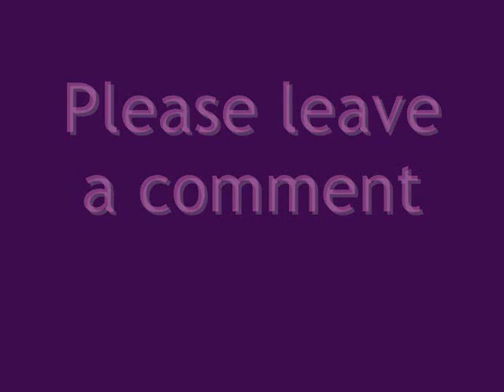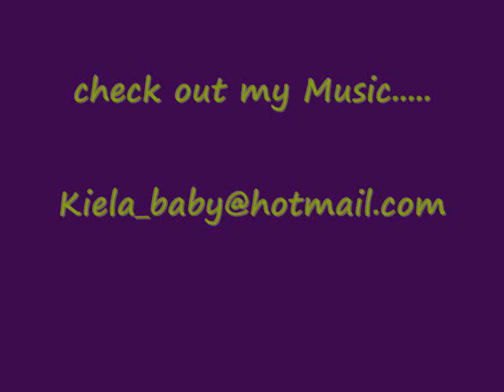About T'Quilla (Bahamian Artist)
song written and produced by myself hope you like give me some feed back thanks.
all rights to lyrics copy written so don't copy me. if interested in one of my songs inbox me for details